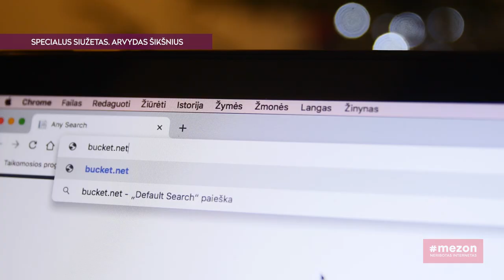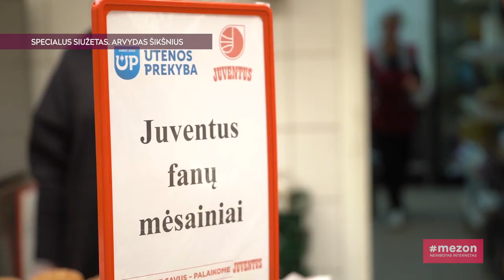A. Šikšnius – krepšinį su teatru lyginantis tatuiruotasis uteniškių numylėtinis